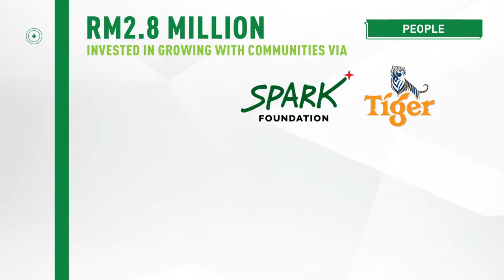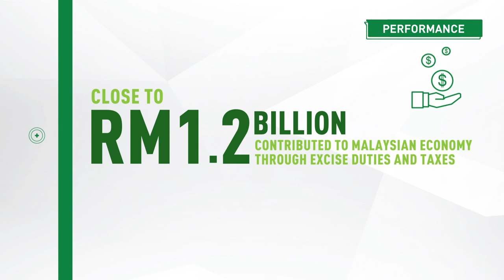HEINEKEN Malaysia | Annual Report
Live Date: 24th May 2019